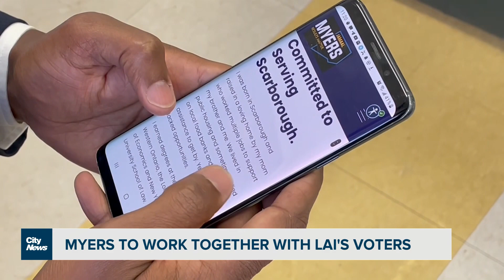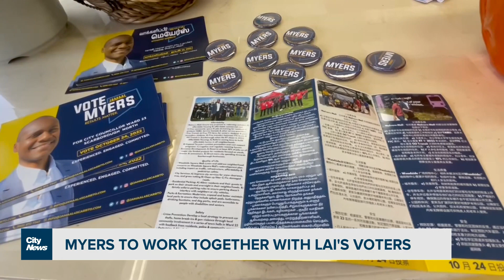Jamaal Myers elected Ward 23 Scarborough North councillor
Jamaal Myers, a community organizer and a lawyer, has been elected as the new councillor for Ward 23 Scarborough North. As Nick Westoll reports, Myers says he will work to reach out to supporters of Cynthia Lai days after her death.